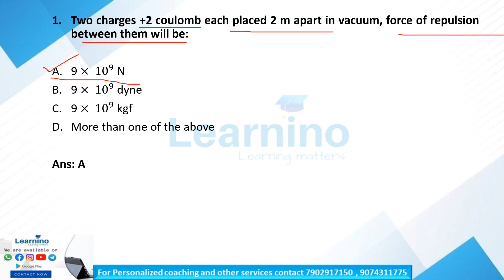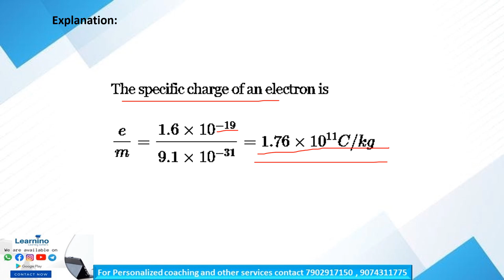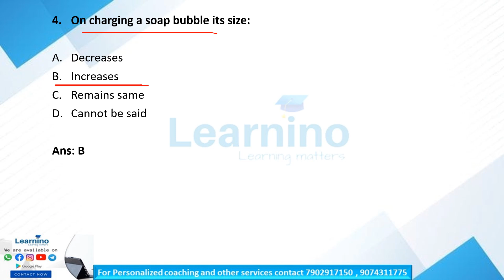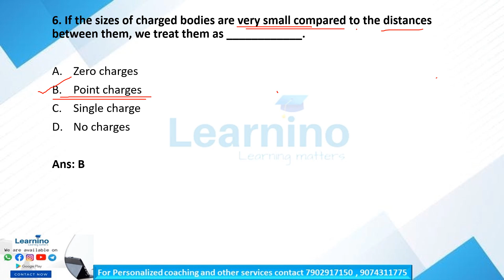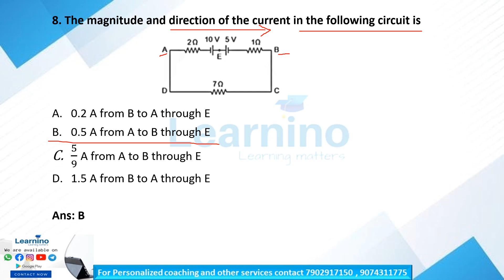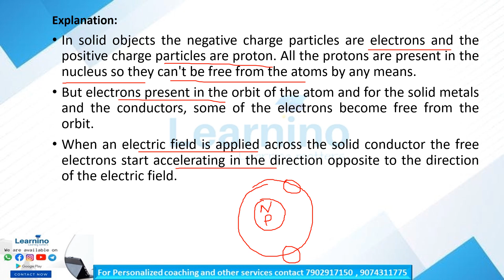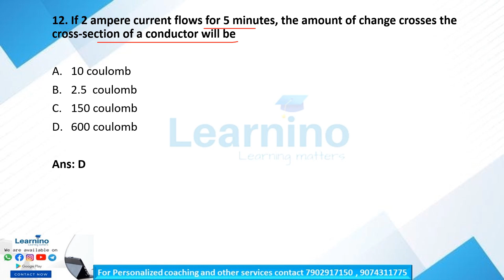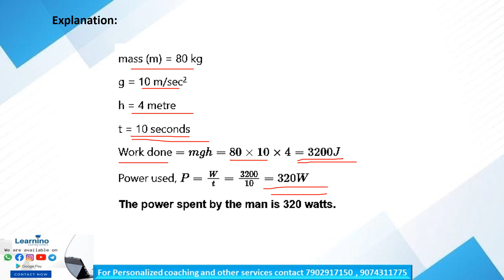JI ELECTRONIC MECHANIC - Basic Electrical Engineering Module 2 - Part 1